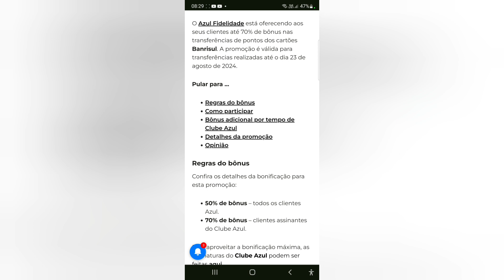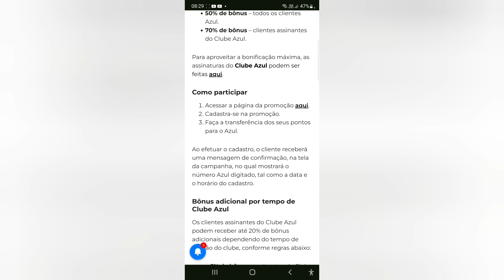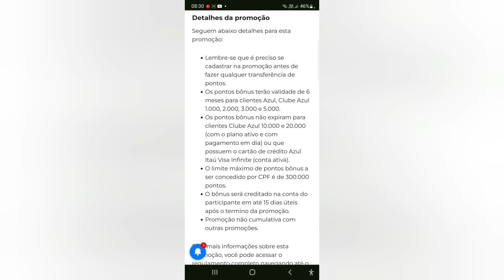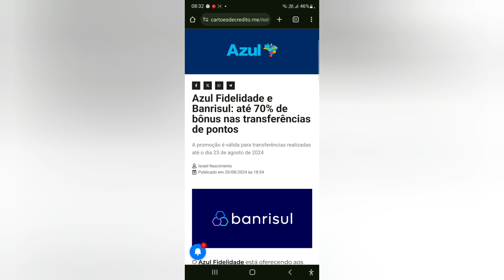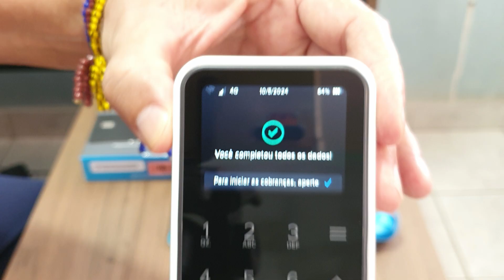Azul Fidelidade e Banrisul: até 70% de bônus nas transferências de pontos😃